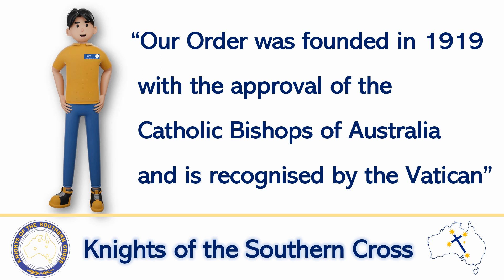All you need to know about the Knights of the Southern Cross in 1.45 minutes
A brief overview and information about joining the Knights of the Southern Cross